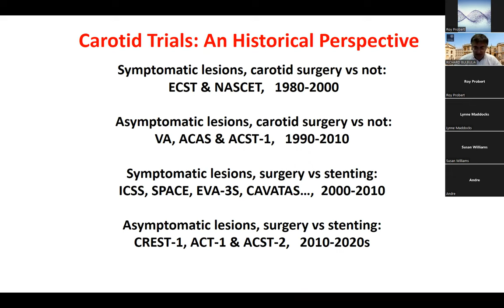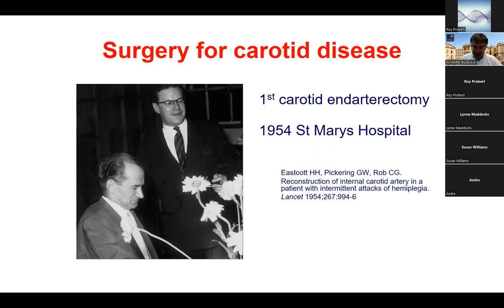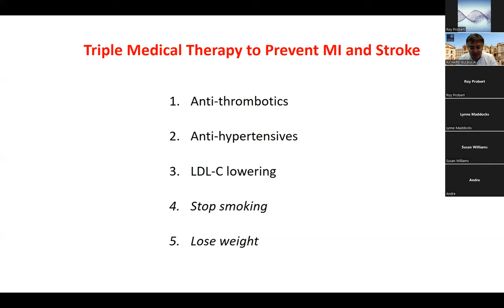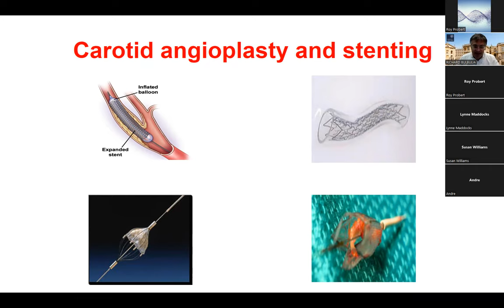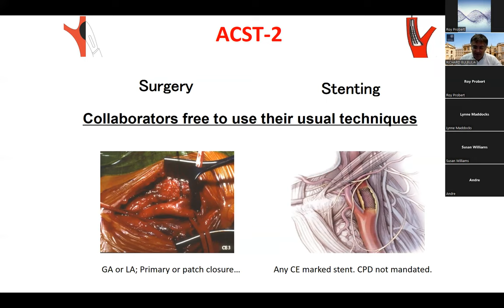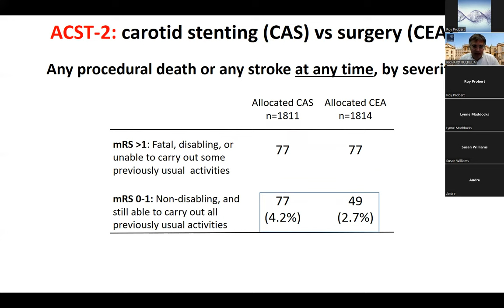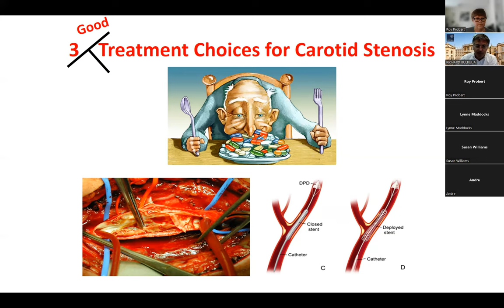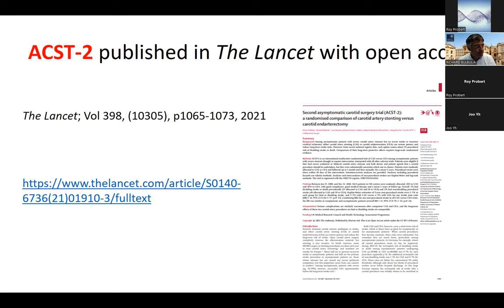Richard Bulbulia presents Surgery or stents – which is more effective in preventing stroke?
Stroke is the second largest cause of death worldwide, responsible for over six million deaths each year. A common cause of stroke is carotid artery disease, which can be treated in one of two ways: carotid artery surgery; or having a stent fitted, with a view to improving blood flow to the brain.  Until recently, it has been unclear which of these procedures results in better overall patient outcomes.
To answer this question, researchers at Oxford Population Health at the University of Oxford have coordinated the Asymptomatic Carotid Surgery Trial 2 (ACST-2), the largest trial to date comparing the outcomes of the 2 procedures.
In this talk, research fellow and consultant vascular surgeon Richard Bulbulia will discuss the findings of the ACST-2 trial and whether patient factors favour one approach over another when treating those at risk of a stroke.